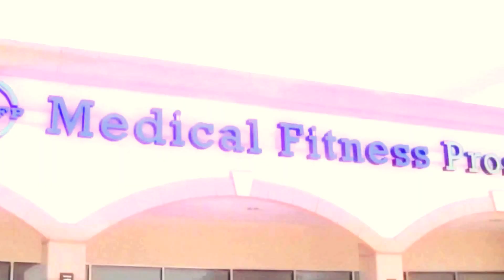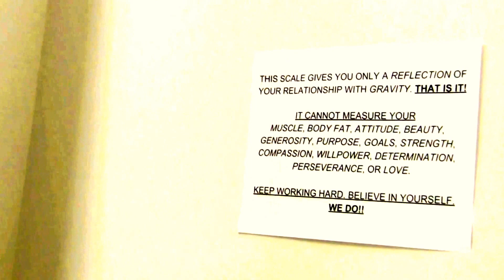Lisa Giving a Tour of MFP